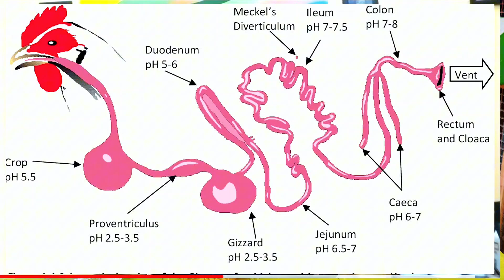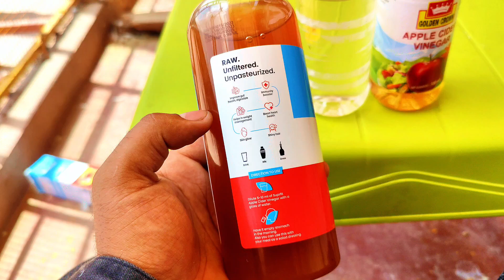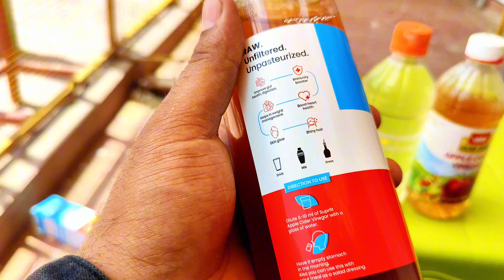VINEGAR FOR PIGEONS BIRDS | PREPRATION | USES | BANEFIT | SIDE EFFECTS |TYPES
Use of vinegar
Preparation of vinegar
Types of vinegar
How to use vinegar for birds